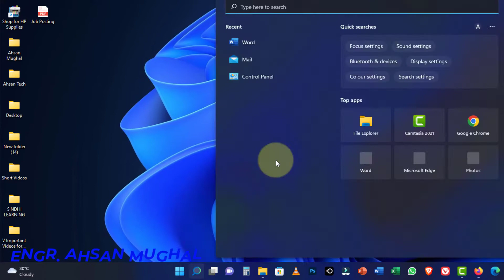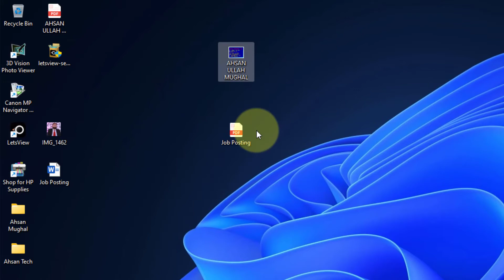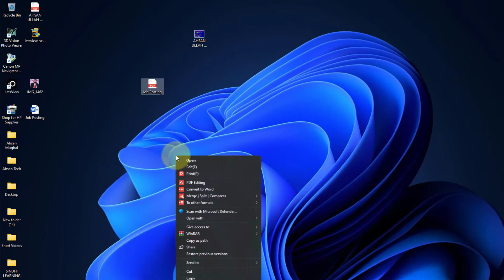How to Convert Microsoft PowerPoint PTTX to PDF File Format